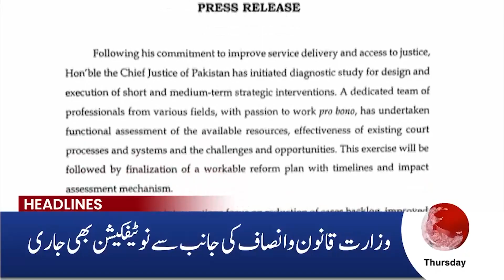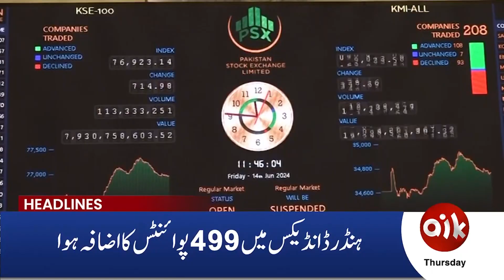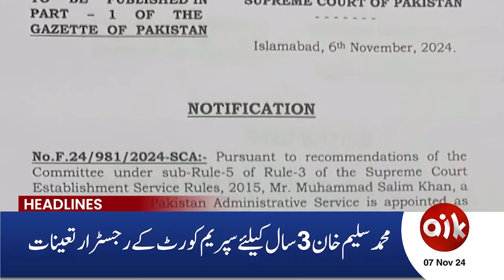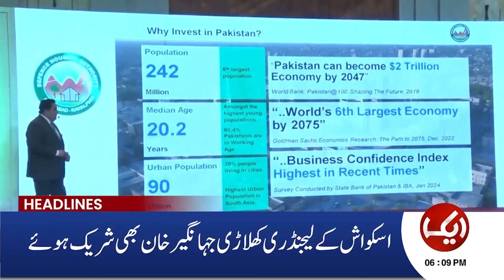IMF Big Demand For Pakistan | 6PM Headlines | 7 Nov 2024 | Aik News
1) Direct Line
2) Breaking Barriers with Malick